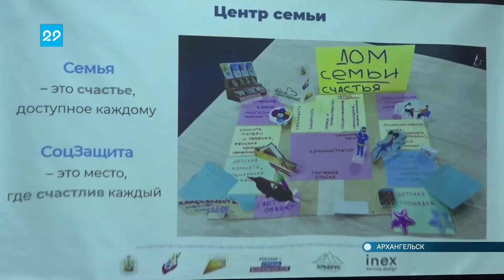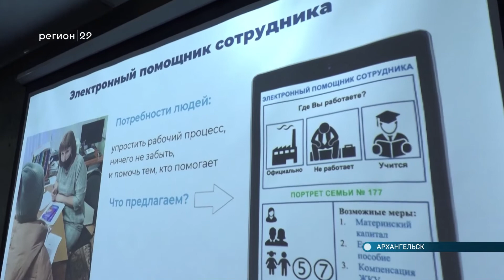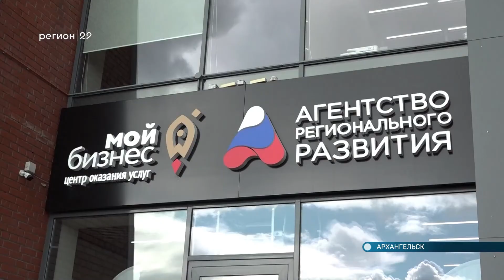03.08.2022 Презентация итогов обучающей программы «Россия страна возможностей»